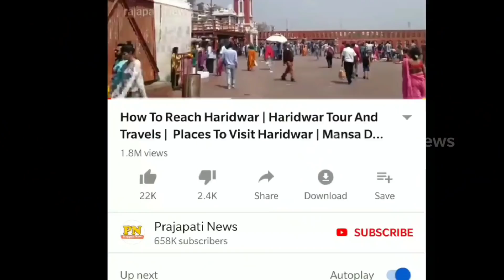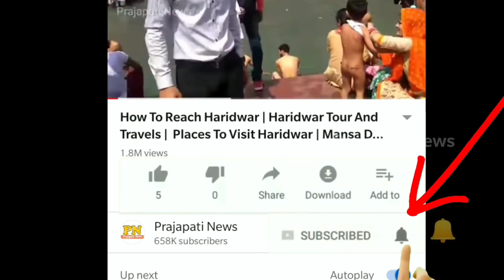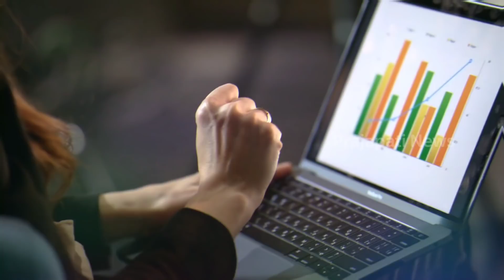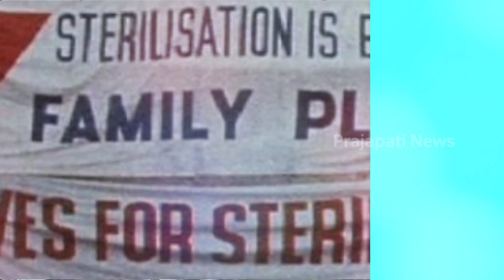भारत की बढ़ती हुई आबादी को कैसे रोके ? | How To Control Population In India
overpopulation in india
overpopulation in hindi
population control in hindi
one child policy in china

today in this video see about how to control population in india lots of people wants know about overpopulation in india full explanation in hindi

how can we control the population of India?
Population control comes under the Ministry of Health and Family Welfare, with family planning services provided through the free health delivery system. The main strategy continues to be to persuade people on an individual basis to accept the small family norm by a wide range of advertising and educational efforts.

Queries Solved :-
two child policy india
india overpopulation documentary
overpopulation india 2020
india vs china economy

why is population control essential in India?
The formation of a national Indian planning commission for population control is viewed as necessary for motivating all people to reduce population size. More statistics are needed in India on environmental measures and population. ... Environmental degradation lowers economic status, which in turn contributes to poverty.